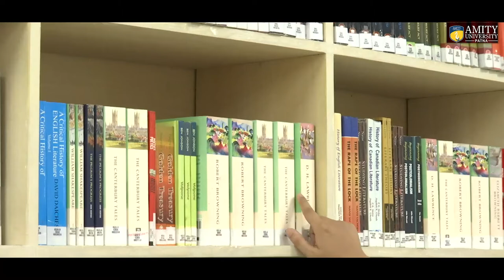Teaser of Poetica 2021 - Amity University Patna